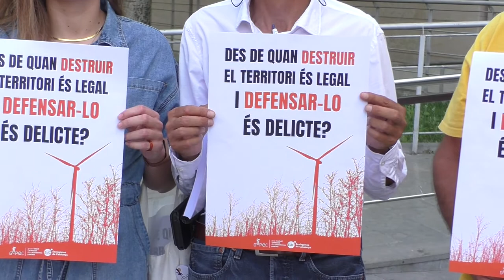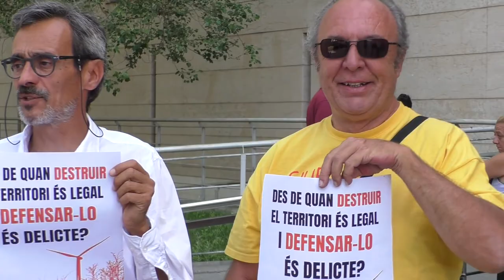Activistes denunciats per destapar que una central eòlica es realitzava sense permisos.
L’any 2020 un grup d’activistes va protestar al Vedat del Pany, entre Riudecols i Duesaigües, perquè  s’havien iniciat les obres d’una central eòlica sense els corresponents permisos. Les protestes van visibilitzar aquestes irregularitats i van obligar a l’administració a aturar les obres.